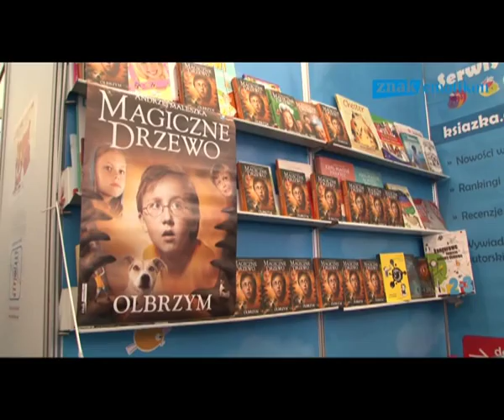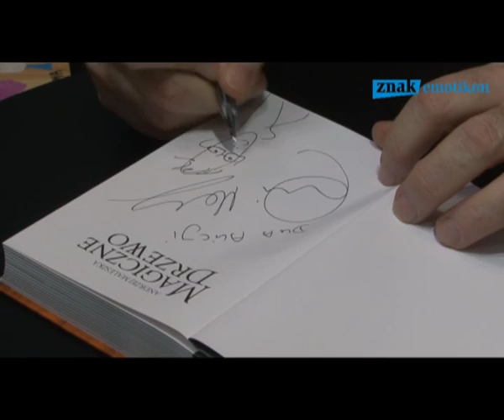Andrzej Maleszka na Targach Książki w Krakowie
Andrzej Maleszka na Targach Książki w Krakowie promował swoją najnowszą książkę "Magiczne drzewo. Olbrzym".